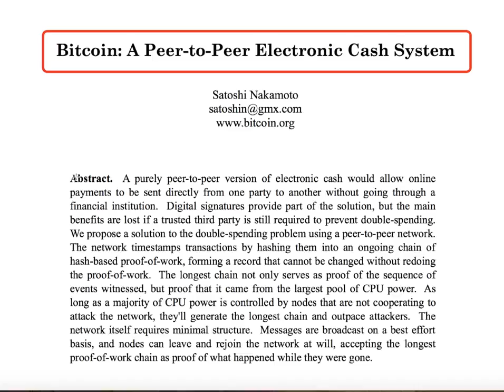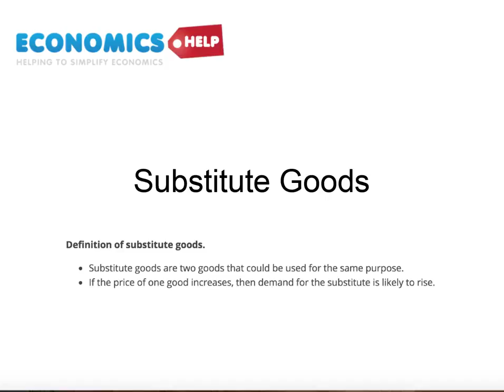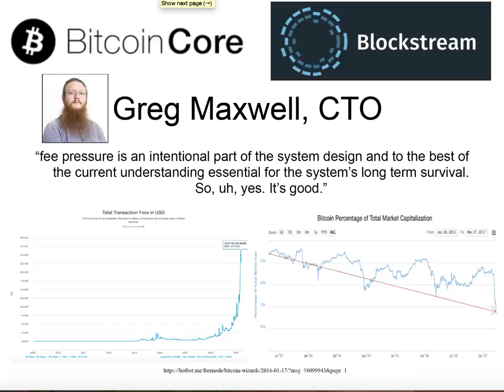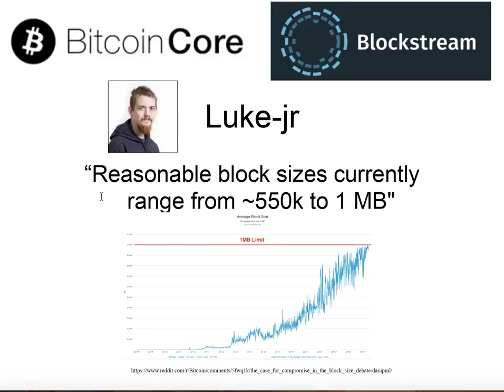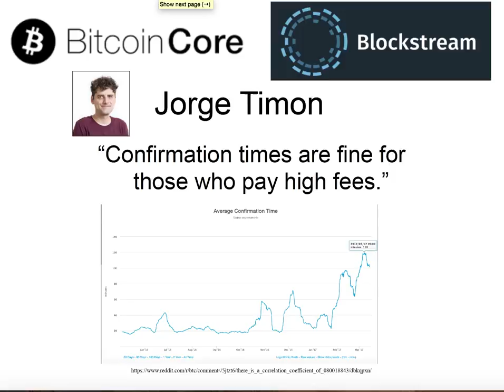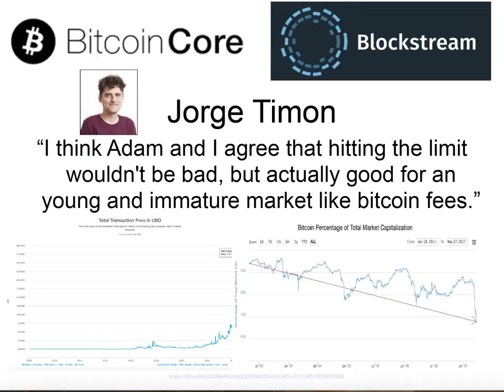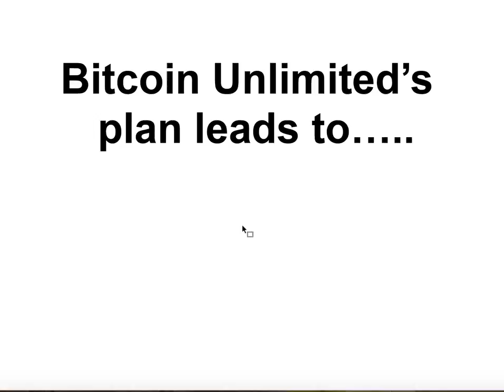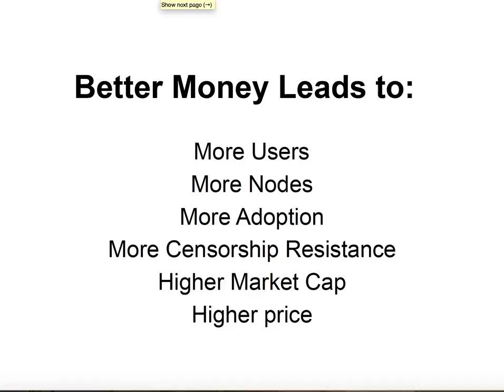Roger Ver on the Economic Code of Bitcoin and Bitcoin Cash (August 2017)